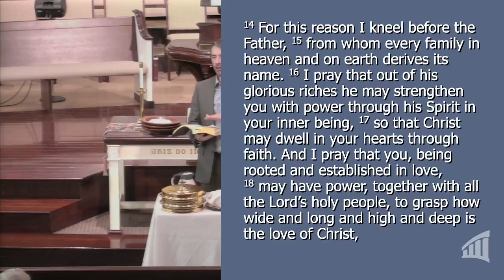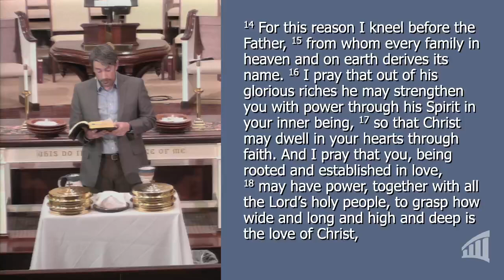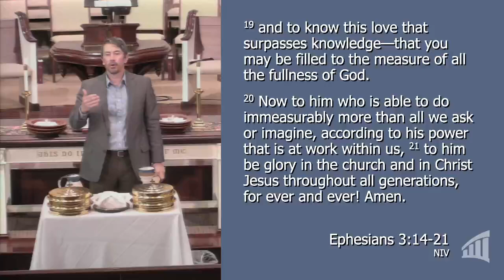October 27, 2024 Meditation: "Moving Beyond Imagination"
Yesterday was our Catalyst Emphasis Sunday. Pastor Jason offered a meditation during communion called "Moving Beyond Imagination."